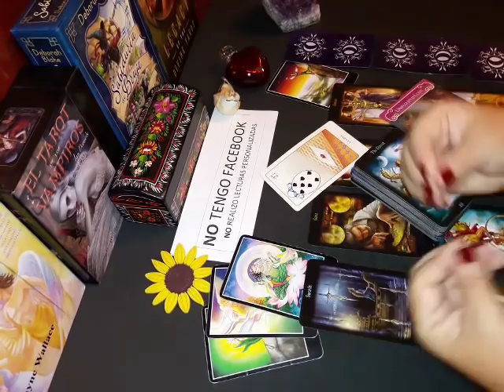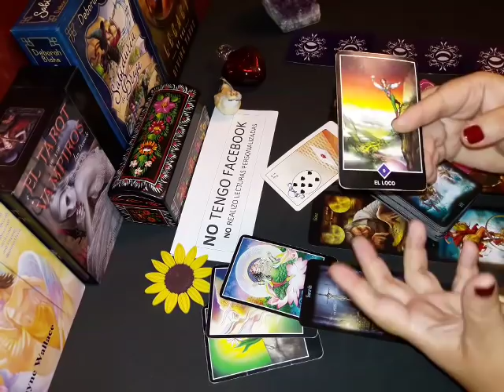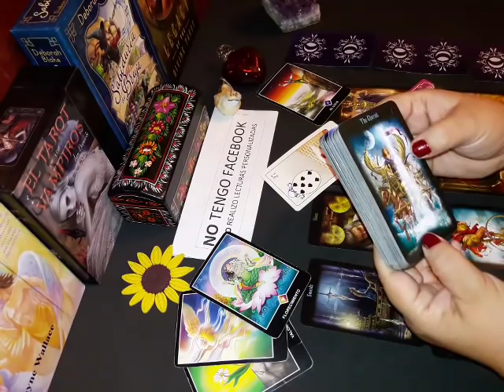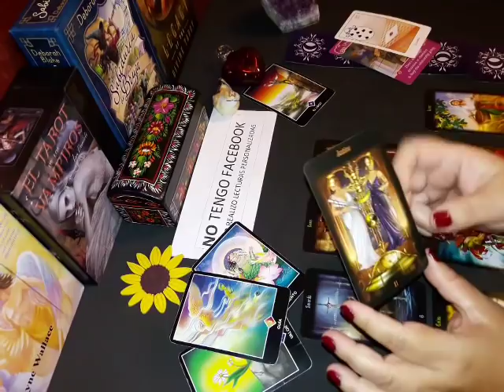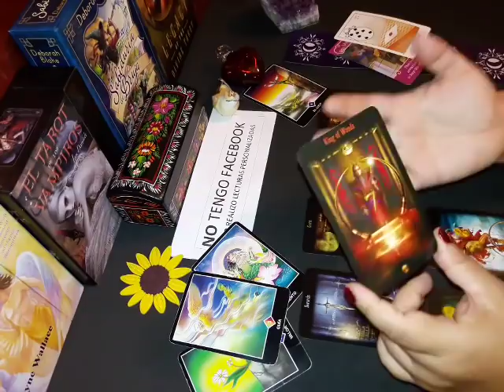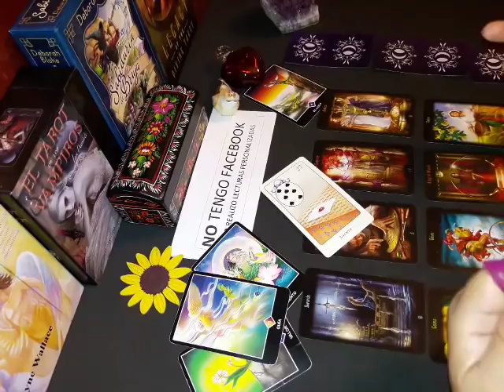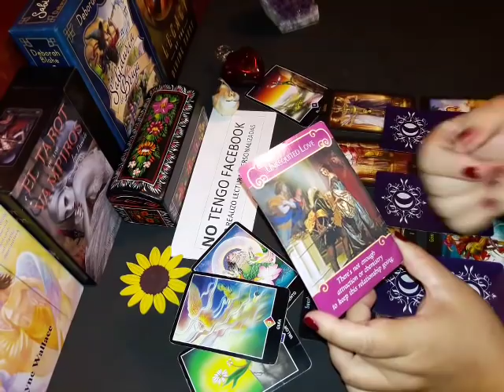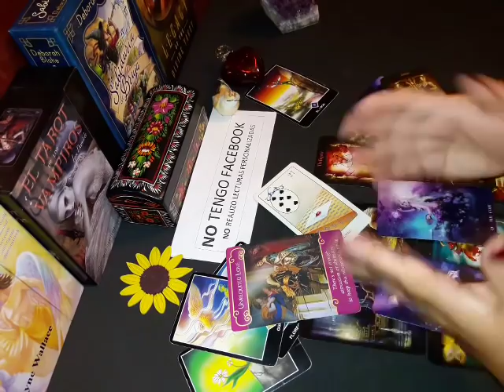Piscis. Ex pareja. 1a. Semana Junio 2019 😢💔